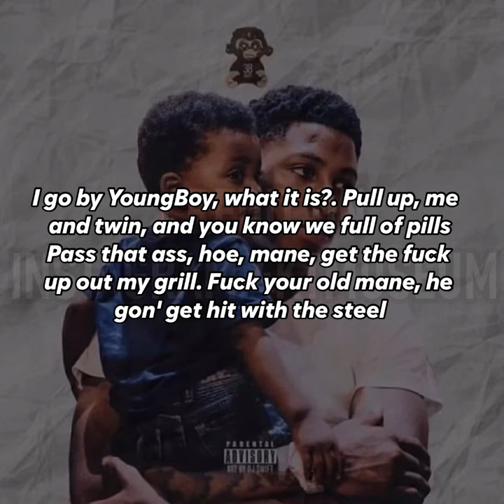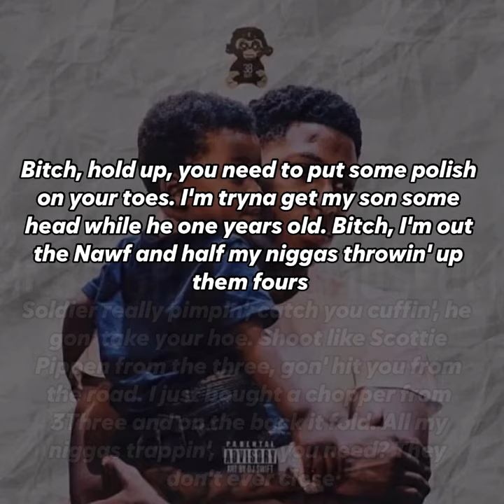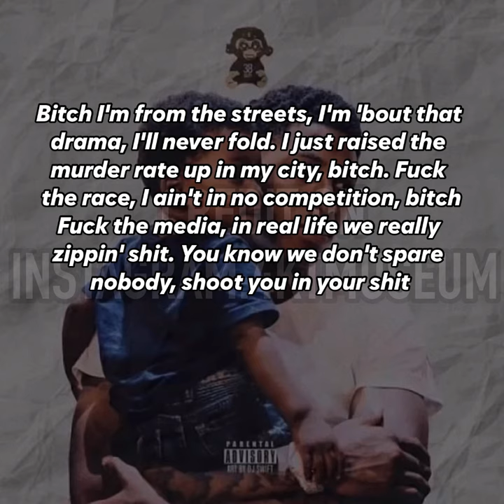NBA YoungBoy - Red Rum Lyrics